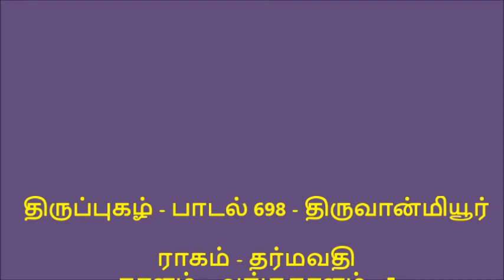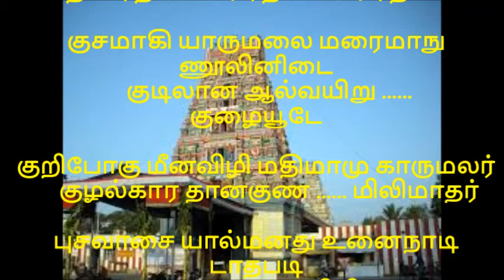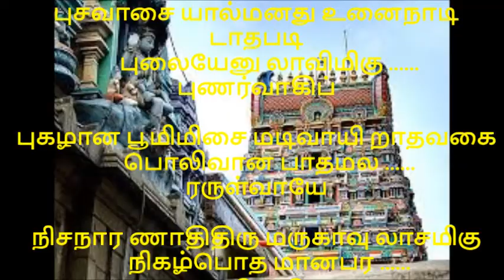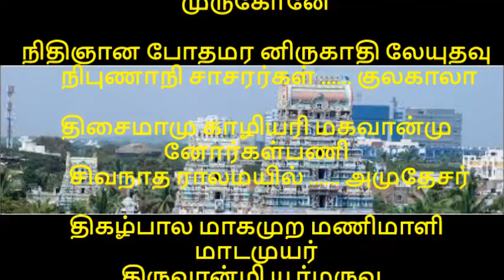திருப்புகழ் பாடல் 698 பகுதி 265 திருவான்மியூர் THIRUPPUGAZH SONGS 698 THIRVANMIYUR PART 265 அருணகிரி